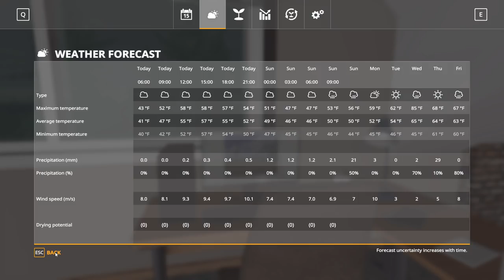WHEELING, DEALING & HAULING GRAIN | WILL WE GET TO TILLAGE? (ROLEPLAY) FARMING SIMULATOR 19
Made our first semi truck sell to Jake today.  Made a lot of important deals today.  At the end of the day we finally got to spring tillage.
Checkout series friends’ channels:
Multiple Mods location (No Ads on this site at all)